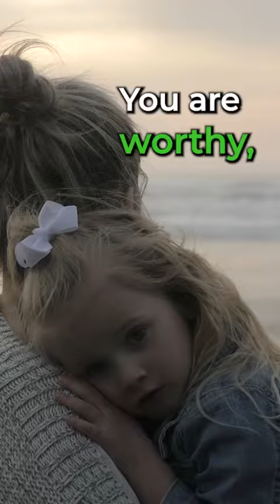To The Mothers Who Woke Up Feeling Tired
To the mother who woke up feeling

Tired…

Broken…

Defeated…

Exhausted…

Empty…

You are not alone, even though you feel as though you are.

You are conquering the hardest job in the world.

Give yourself

Grace…

Compassion…

Love…

Surround yourself with community…

What words of encouragement would you give to other mothers? Share below in the comment section 👇

Dr. Shefali is a NYT bestselling author of The Conscious Parent, and The Awakened Family. She is also a clinical psychologist, an international speaker and a wisdom teacher, integrating Eastern philosophy with Western psychology.